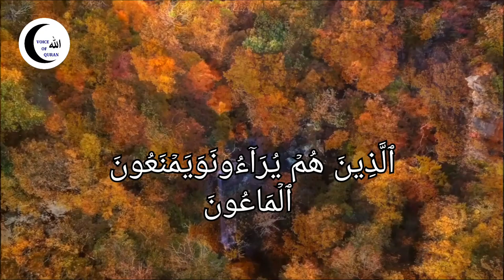Surah Al-Ma'un (107), Beautiful quran recitation with video.